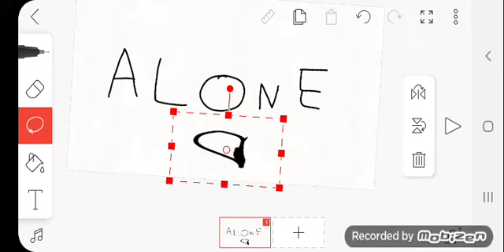Love what that?...